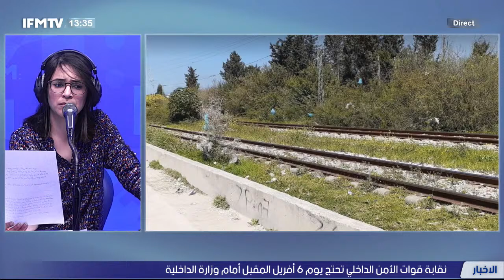قرمبالية - فندق الجديد : وفاة التلميذ سيف الدين دهسا بالقطار